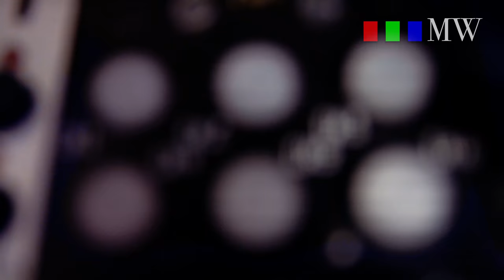Dueling Screwdrivers - Ambient Eurorack Zadar Mutable Instruments Ears Rings Make Noise Rene 2 2018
Music is what you make of it. No rules.

Patch Notes:
Mutable Ears played with Screwdrivers and other objects into Mutable instruments Rings which is being sequenced by the new Make Noise Rene 2 clocked by a Malekko Varigate 4+.  This is being modulated by 3 channels of XAOC Zadar generating 2-3 minute envelopes.  These are triggered manually by the gate buttons on the Intellijel Planar and the Synthwerks FSR-1N module, as well as the Ears module itself. Into a TC electronic 2290 delay and a Neunaber Immerse delay pedal in stereo.

The fish are my 210 reef tank crew hamming it up.